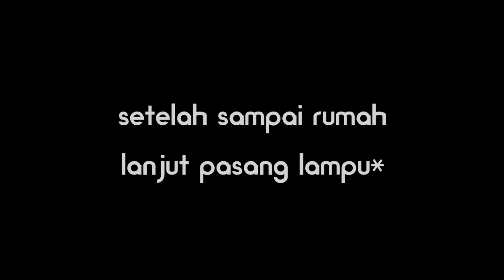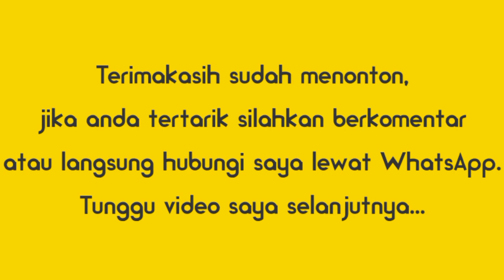Cara Pasang Fleksibel Canter di L300 (ngir-ngir)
Di video ini saya akan membagikan Cara Pasang Fleksibel Canter di L300 ,atau biasa disebut ngir-ngir. Tujuan dipasang fleksibel di L300 adalah untuk mendapatkan suara ngir-ngir seperti Suara Turbo Canter.
Ini adalah Fleksibel Canter KW yang harganya lumayan terjangkau. Untuk Fleksibel Canter Original insyaallah nanti saya akan buatkan videonya juga.

Mau tanya-tanya silahkan langsung WA 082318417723